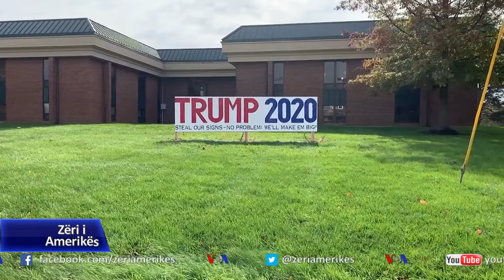Si u bë Pensilvania shtet kyç i zgjedhjeve presidenciale amerikane?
Pensilvania duket të jetë një nga shtetet përcaktuese në garën për president të Shteteve të Bashkuara si dhe vendi i fundit që pritet të përfundojë numërimin e votave për Presidentin Donald Trump dhe rivalin demokrat Joe Biden.